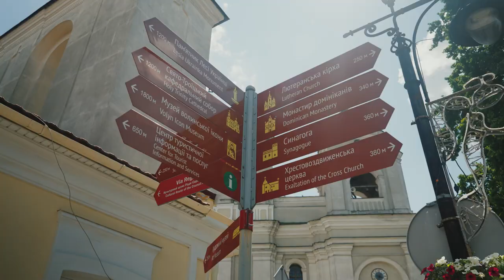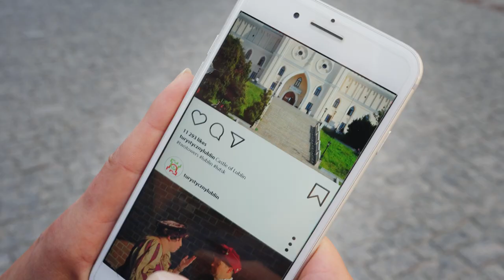Спільний тизер про нові туристичні маршрути в Любліні та Луцьку - "Таємниці двох веж"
Познайомтеся з Луцьком та Любліном за допомогою віртуальних маршрутів, які були створені в рамках проєкту "Таємниці двох веж: просування історичної спадщини Луцька та Любліна за допомогою інноваційних технологій", що співфінансується з коштів Європейського Союзу в рамках Програми Транскордонної Співпраці ЄІС Польща-Білорусь-Україна 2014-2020. Відкривайте історичні райони міст, стежачи за героями доповненої реальності в мобільному додатку Луцька та звуками старого міста в додатку Любліна.